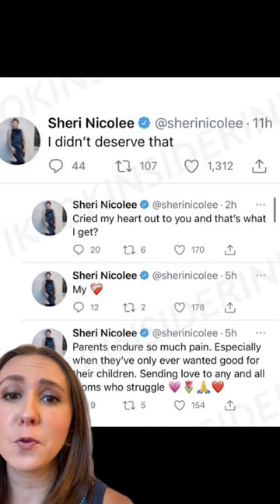Addison Crushes Mom's Heart!